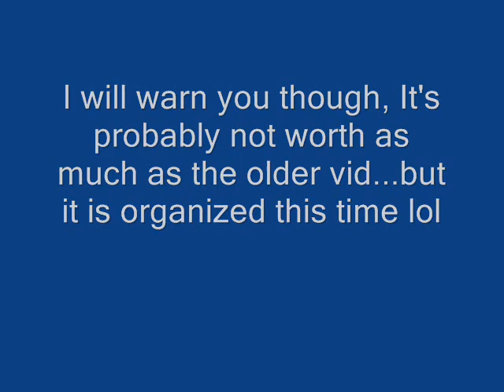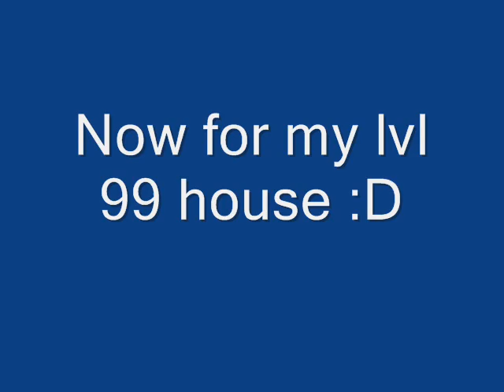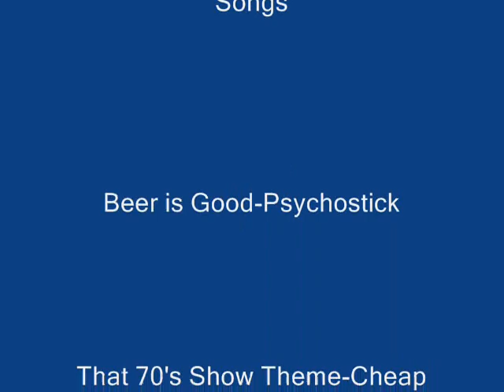Soital's Bank/99 Con House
Me going through my bank as of October 13th, 2007 and my 99 construction mansion
Songs
Beer is Good-Psychostick
That 70's Show Theme Song-Cheap Trick

Honors(First Day)
#98 - Most Discussed (Today) - Gadgets & Games